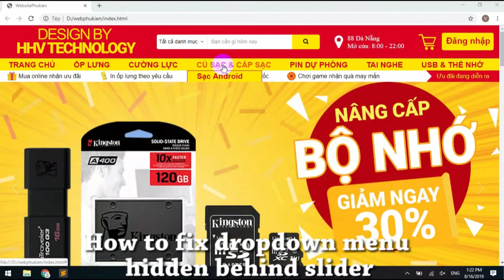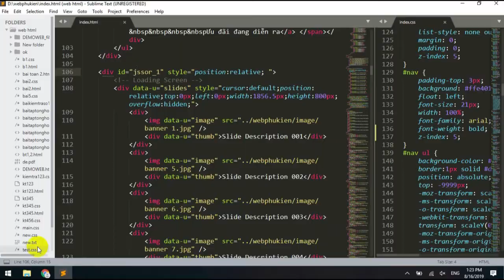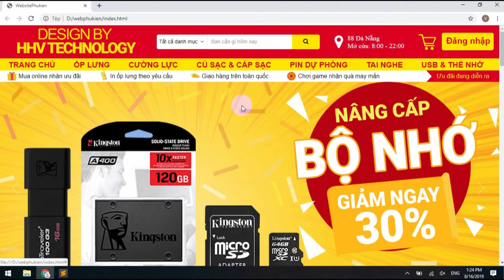HTML & CSS - How to Fix Dropdown Menu hidden behind Slideshow